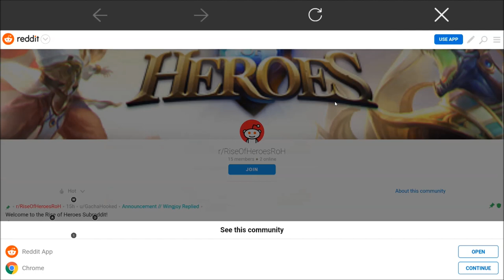Rise of Heroes RoH android game first look gameplay español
Explore this fantasy strategy RPG game and battle your way through!

The most powerful ancient necromancer awakened from the pyramid, hiding behind him is unimaginable evil! The whole world is hanging by a thread.
To save the world, you will summon over 200 Heroes with various abilities from different factions. You must train them to fight together, mold them into living weapons, and assemble the greatest adventure team ever seen for strategic victories.

▶Features

- Build up Your Team with Various Heroes!
Meet over 200 Heroes from 5 different factions, each with different appearances, figures, and skills. Collect as many Heroes as you can and assemble the greatest adventure team!

- Ever-changing Strategic Gameplay
Witness the dazzling display of each Hero's unique skills!
15 different attributes of Gem sets to pick and choose, to give additional abilities for your heroes!
Come up with the best strategy to win battles!

- Epic Boss Fight
Challenge dozens of ancient monsters or mythological creatures with your elite team. Then go farm them for plentiful rewards.

- Amazing PVP Battle Arena
Enjoy a real-time battle with players worldwide!
Go toe-to-toe with other players to climb the rankings in intense arena battles. Two teams go in – only one comes out.
Reveal your unique strategy to the world!

- Massive PVE campaign MAP
Experience the epic fantasy world through 12 spectacular locations spread over a sprawling story campaign.

- Visceral 3D artwork
Beautiful, fully-rendered 3D heroes offer stunning details down to the cracks in their armor. Watch them battle through vivid environments with thousands of unique skills and attack animations.

- Rich Social Experience
Collaborate, battle and form alliances with players from all over the world, combining voice chat to make your adventure journey no longer lonely.

- Hassle-free Autoplay
Autoplay levels to spend less time grinding and more time exploring the epic fantasy world.